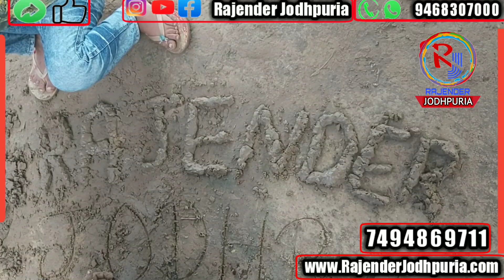OCD - Obsessive compulsive disorder in hindi || मिटी Tharepy के चमत्कार || मिट्टी से डर लगता है by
Psycho  Guru
                            Rajender Jodhpuria
MIND HEALER

1. चिंता रोग

2. Depression उदासी रोग

3. OCD वहम का रोग
                                बार बार हाथ धोना, ताला चेक करना, गैस चेक करना, कपड़ों पर गंदगी महसूस होना, नहाने में ज्यादा समय लगना, रिमोट मोबाइल दरवाजे के हैंडल पर गंदगी के विचार आना, मन में विचार लगातार चलते रहना, भगवान ईश्वर के प्रति बुरे विचार आना, बार-बार मन्नत मांगते रहना माफी मांगते रहना

4. नींद नहीं आना(Insomnia)

5. Sexual Problems
                                     इच्छा कम होना तनाव कम होना ठंडा पन होना या बार-बार मन में सेक्सुअल विचार घूमते रहना हस्तमैथुन करना परिवार वालों के प्रति सेक्स और विचार मन में आना बच्चों के प्रति सेक्सुअल विचार आना भगवान के प्रति सेक्सुअल विचार आना सारा दिन सेक्सुअल विचार ही चलते रहना बार-बार पॉर्नोग्राफी देखना

6. Hysteria भूत प्रेत माता आना
                                                    भूत प्रेत आना, माता आना, बेहोश हो जाना, सिर घुमाना, पिशाच आना, जिन और आत्मा आना यह सब मानसिक रोग है जिसका नाम हिस्टीरिया है यह सब मानसिक उलझनों के कारण होता है| जिन्होंने पहले बचपन में भूत प्रेत की बहुत कहानियां सुनी होती है जिनका भूत प्रेत माता या रहस्यमई दुनिया में विश्वास होता है उनके अवचेतन मन में यह सब कुछ बैठ जाता है और जैसे ही उनकी अचेतन इच्छाएं पूरी नहीं होती है या किसी के सामने प्रतिकूल परिस्थिति आती है जैसे अगर कोई लड़की है तो उसके घर में इज्जत ना हो ना उसको बार-बार दबाना या उसकी सेक्सुअल इच्छाओं की पूर्ति ना होना इन सबके चलते हिस्टीरिया पैदा हो सकता है हिस्टीरिया में दो तरह के गेन Gane  कि प्राप्ति होती है

Primary Gane
                        प्राथमिक अगेन में मरीज को संतुष्टि मिलती है उसका तनाव या चिंता दूर हो जाती है जब कोई विपरीत परिस्थिति आती है तो मरीज के अंदर बहुत ज्यादा तनाव चिंता बढ़ जाती है और दौरा पड़ने पर या माता भूत आने पर या सिर घुमाने से उसकी चिंता काफी हद तक ठीक हो जाती है
secondary gane

सेकेंडरी अगेन में मरीज सभी का ध्यान अपनी तरफ आकर्षित कर लेता है उसे बहुत सारे कामों में उसको लाभ मिलता है सभी उसका हालचाल पूछते हैं अलग-अलग जगहों पर उसे ले जाते हैं तो इस वजह से अटेंशन सीकिंग बिहेवियर उसका बन जाता है और ध्यान आकर्षित करने के लिए इस तरह की एक्टिविटी जारी रहती है

Treatment

सम्मोहन चिकित्सा और साइकोथेरेपी की मदद से हिस्टीरिया पर आसानी से काबू पाया जाता है जिसको भी माता आती है भूत प्रेत आते हैं जिन आता है पिशाच आता है वह संपर्क कर सकते हैं और हमेशा के लिए इस झंझट से मुक्ति पा सकते हैं

manovikar ki aadaten
एक कदम मानसिक मजबूती की ओर.

क्या आपको लगता है की आप कुछ ज्यादा ही स्वछता का ध्यान रखते हैं?
बार- बार हाथ धोना
घर की चीजों को बिना वजह व्यवस्थित करना
नहाने में ज्यादा समय देना
आप कोशिश करके भी अपनी इस आदत  को नहीं छोड़ पा रहे है ?

हो सकता है आप की यह आदत मनोविकार हो ?

ओसीडी(Obsessive compulsive disorder) एक बहुत ही चिंताजनक विकार है ,जिसमे व्यक्ति किसी कार्य को बार बार करने के लिए बाध्य होते हैं| वे  खुद को नियंत्रित करने के लिए सक्षम नहीं हो पाते हैं ।

Obsessive compulsive disorder के कारण पूरी तरह से समझ में नहीं आये हैं । ओसीडी  शरीर की अपनी प्राकृतिक रसायन शास्त्र या मस्तिष्क के कार्य में परिवर्तन की वजह से हो सकता है। और यह जेनेटिक भी हो सकता है | लेकिन विशिष्ट जीन की पहचान होना अभी बाकी है।

अमेरिकी मनोरोग एसोसिएशन द्वारा लिखित मानसिक विकारों के लिए नैदानिक और सांख्यिकी मैनुअल में ओसीडी के निदान के लिए निम्न लिखित मानदंड हैं

जूनून या मजबूरी या दोनों की उपस्थिति। - जूनून का सम्बन्ध  ज्यादा चिंता, परेशानी या अपराध भाव से होता है,और व्यक्ति अपनी इन  इन नकारात्मक भावनाओं को कम करने के लिए बार बार किसी कार्य को बाध्य हो कर करने लगता है

हमेशा नकारात्मक विचारों को सोचने से ज्यादा चिंता,परेशानी और तनाव रहता है ।
व्यक्ति उन नकारात्मक विचारों को दबाने के लिए मजबूरी में बार बार किसी कार्य को करता है ।
जैसे अगर मैंने दरवाजे को सात बार चेक नहीं किया